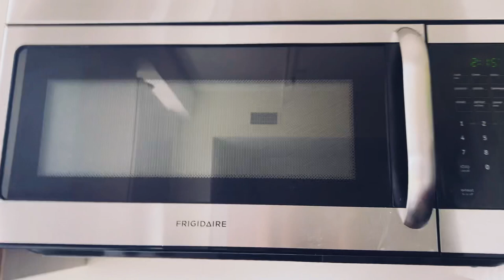rented apartment tour |New Jersey | Indian tour| New Jersey vlog 2|life in USA 🇺🇸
Hi everyone
In this video I am going to show you our apartment in New Jersey. I have made detailed video .